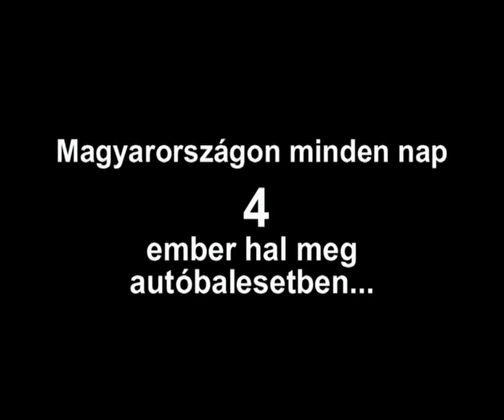amber smith sziget fesztival 2006 08 11 cifi hu